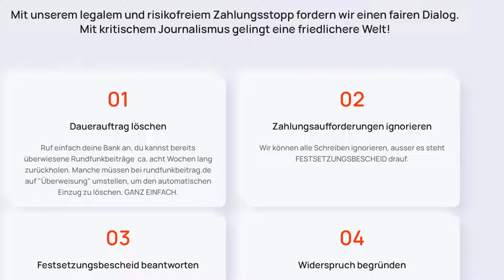Jetzt GEZ verweigern! Großdemos vor allen Rundfunkanstalten.Leuchtturm. Demo in München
Zur Anleitung Bundesweite Medien Mahnwachen jede Woche vor den Rundfunkanstalten und Medienhäusern. Liebe Leuchtturm ARD Community, mit unseren Medien Mahnwachen setzen wir alle ein Zeichen für Ehrlichkeit und Unabhängigkeit in unseren Medien. Wir wollen einen Dialog auf Augenhöhe führen über eine mutige und starke Vierte Säule der Gewaltenteilung, die die Interessen aller beschützen sollte. Reden wir miteinander und hören wir uns zu! Führen wir einen fairen und offenen Diskurs zum Wohl unserer freiheitlich-demokratischen Grundordnung.
Odd News von Twin Musicom unterliegt der Lizenz Creative-Commons-Lizenz "Namensnennung 4.0". Anleitung: Jetzt GEZ verweigern! Großdemos vor allen Rundfunkanstalten. Leuchtturm- Demo in München.